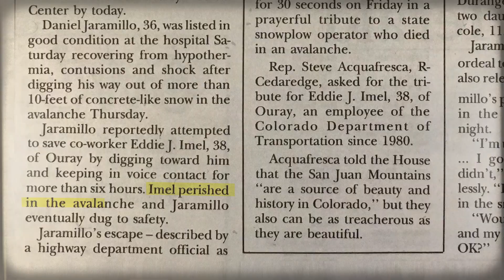Know Before You Go to Work - Avalanche Safety in the Workplace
Thousands of people work in and around avalanche terrain
terrain do not know they are in avalanche terrain and do not have the
proper training regarding how to stay safe and mitigate their risk.
Since 1950, 73 PEOPLE HAVE LOST THEIR LIVES
in avalanches while at work. That is 73 too many.
Every one of those deaths could have been prevented. The goal of
KNOW BEFORE YOU GO TO WORK is to provide proper training to
help keep those working in avalanche terrain safe.